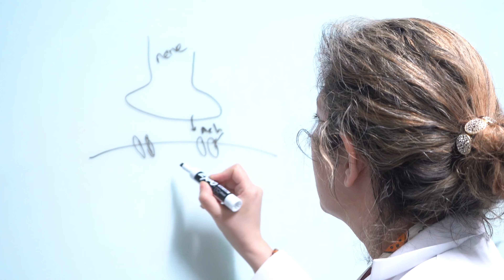ONE MIN DOC 05